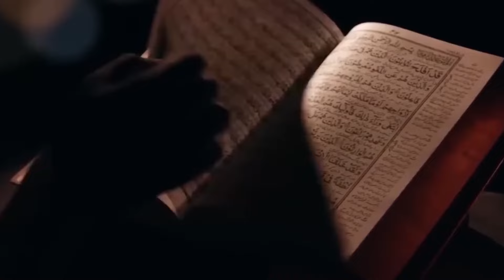Barzakh Expose | Imam Mahdi ki Aamad or Dor e fitan ke fitne | Qayamat ki Nishani | shaikh kashif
Barzakh Drama Explained an this is Qayamat ki Nishani and pakistani Darama Barzakh is Promoting LGBT Exposed and BARZAKH  Fawad Khan & Sanam Saeed's Web Series Crossing Limits this is a very big Alamat E Qayamat and Qayamat Ki Nishaniyan before imam mahdi Arrival... Astaghfirullah أستغفر اللّٰه

2024 Is The Year Of Arrival Imam Mahdi | Imam Mehdi ki Nishani | Qayamat ki Nishani | shaikh kashif

🌟2024 Is The Year Of Arrival Imam Mahdi  | 2024 Imam Mehdi ki Aamad |Imam Mehdi

Imam Mahdi, also known as the Guided One, is a revered figure in Islamic eschatology. Believed to be the prophesized redeemer, Imam Mahdi is expected to bring justice and righteousness to the world, uniting humanity in peace.

🌍 Birthplace of Imam Mahdi: A Divine Origin
Scholars speculate that Imam Mahdi will be born in Mecca, the holy city in Saudi Arabia. Mecca, a sacred ground for Muslims worldwide, holds immense significance in the Islamic faith.

🌌 Signs of His Imminent Arrival: Unveiling the Mysteries
As we navigate through the signs of Imam Mahdi's appearance, we witness a convergence of prophecies aligning with the events of 2024. From celestial phenomena to geopolitical shifts, the signs are said to be unfolding before our eyes, signaling the dawn of a new era.

👶 Imam Mahdi Born in 2024? Unraveling the Divine Timeline
Rumors circulate that Imam Mahdi was born in the year 2024, marking the beginning of his sacred journey. As we explore the significance of this birth year, we contemplate the implications it may hold for humanity.

Now, it's your turn to engage with this profound exploration. Let's spread awareness and collectively unravel the mysteries of 2024 – the potential Year of Imam Mahdi's Arrival!

1. Adam as (Adam) آدم Hazrat Adam A.S
2. Idris as (Enoch) إدر يس Hazrat Idrees A.S
3. Noah as (Nuh) نوح Hazrat Noah A.S
4. Hud as (Hud) هود Hazrat Hud A.S
5. Shaleh as (Saleh) صالح Hazrat Saleh A.S
6. Ibrahim as (Abraham) إبراهيم Hazrat Ibraheem A.S
7. Lut as (Lot) لوط Hazrat Loot A.S
8. Ismail as (Ishmael) إسماعيل Hazrat Ismail A.S
9. Ishaq as (Issac) إسحاق Hazrat Ishaq A.S
10. Yaqub as (Jacob) يعقوب Hazrat Yaqoob A.S
11. Yusuf as (Joseph) يوسف Hazrat Yousaf A.S
12. Ayyub as (Job) أيوب Hazrat Ayub A.S
13. Shu’aib as (Jethro) شعيب Hazrat Shoaib A.S
14. Musa as (Moses) موسى Hazrat Musa A.S
15. Harun as (Aaron)هارون Hazrat Haroon A.S
16. Dzulkifli as (Ezekiel) ذو الكفل Hazrat Zulkifal A.S
17. Dawud as (David) داود Hazrat Daood A.S
18. Sulaiman as (Soloman) سليمان Hazrat Suleman A.S
19. Ilyas as (Elijah) إلياس Hazrat Illyas A.S
20. Alyas’a as (Elisha) اليسع
21. Yunus as (Jonah) يونس Hazrat Younas A.S
22. Zakaria as (Zachariah) زكريا Hazrat Zakria A.S
23. Yahya as (John) يحيى Hazrat Yahya A.S
24. Isa as (Jesus) عيسى Hazrat Essa AS
25. Muhammad saw محمد Hazrat Muhammad S.A.W